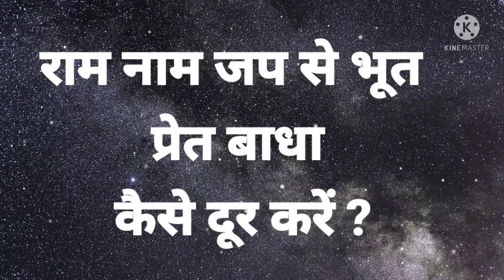राम नाम जप से भूत प्रेत बाधा कैसे दूर करें ?